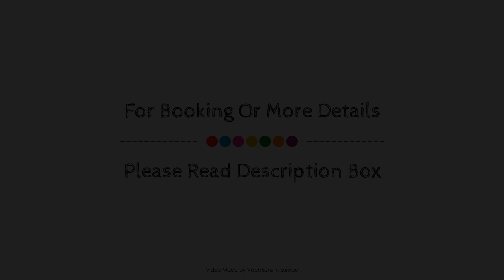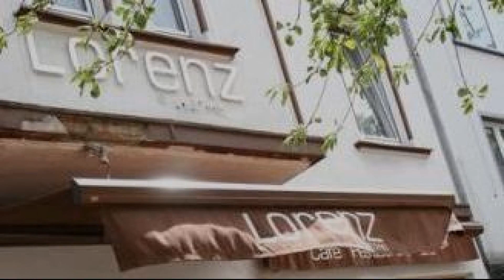Hotel Lorenz, Essen, Germany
About Property:
Hotel Lorenz is a popular choice amongst travelers in Essen, whether exploring or just passing through. The hotel offers a wide range of amenities and perks to ensure you have a great time. To be found at the hotel are free Wi-Fi in all rooms, express check-in/check-out, car park, room service, meeting facilities. Guestrooms are fitted with all the amenities you need for a good night's sleep. In some of the rooms, guests can find heating, telephone, television, satellite/cable TV, toiletries. The hotel offers various recreational opportunities. Hotel Lorenz is an excellent choice from which to explore Essen or to simply relax and rejuvenate.
Searching For
1. Hotel Lorenz - Essen
2. Hotel Lorenz - Essen Virtual Tour
3. Hotel Lorenz - Essen Rooms
4. Hotel Lorenz - Essen Amenities
5. Hotel Lorenz - Essen Videos
6. Hotel Lorenz - Essen Offers
7. Hotel Lorenz - Essen Deals
Audio Credit:
Track Title: Reasons To Hope
Artist: Reed Mathis